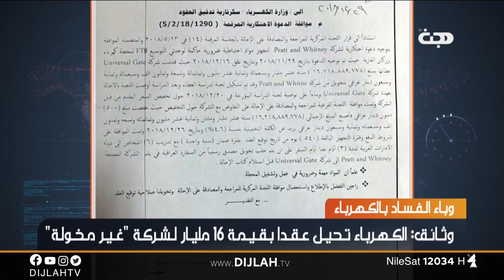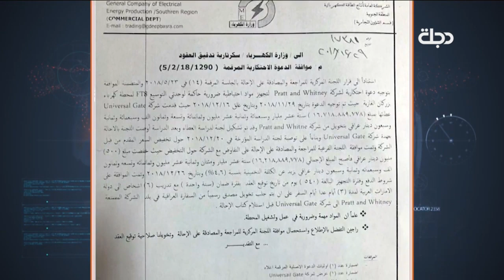دجلة تكشف خروقات صارخة بإحالة عقود مليارية في محطة بزركان الغازية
قناة دجلة قناة عراقية عربية تقدم باقة من البرامج المتنوعة، تعتبر قناة دجلة من أشهر القنوات العراقية العربية التي تبث عبر الفضائيات، فهي قناة عائلية تقدم كل ما يهم المواطن العراقي والعربي على حد سواء، من خلال التنوع والشمول والتكامل في برامجها، من برامج سياسية وحوارية وشبابية واجتماعية وفنية، فقناة دجلة تسعى باستمرار على تقديم وجبة دسمة من المنظومة البرامجية الممنهجة لتطرح جميع قضايا المجتمع العراقي والعربي ومشكلاته في مختلف البلاد العربية.